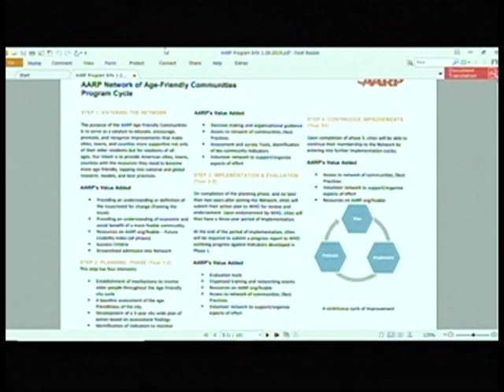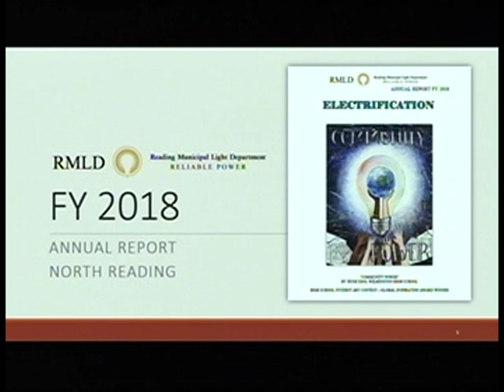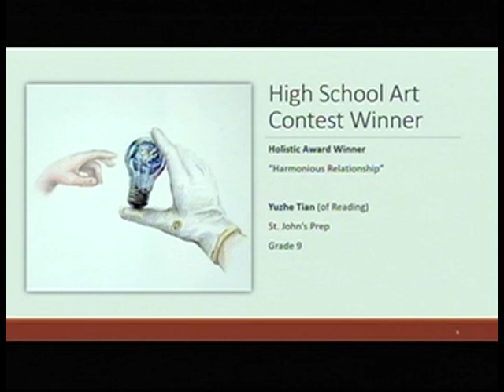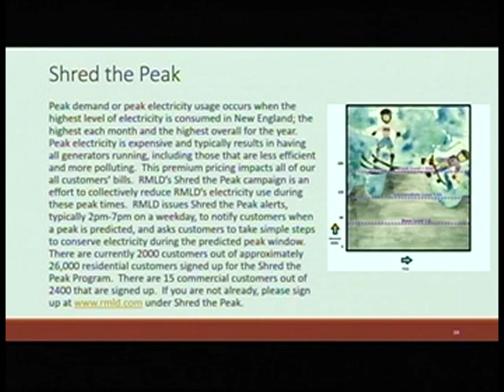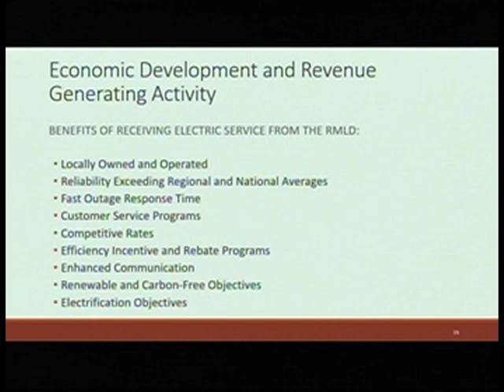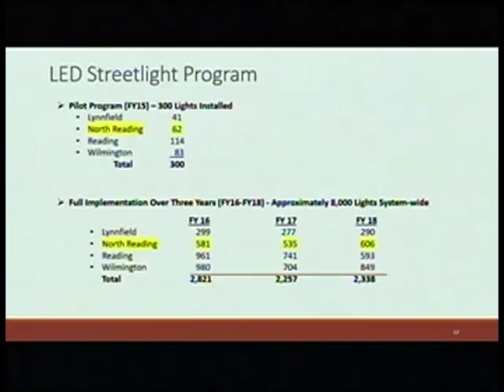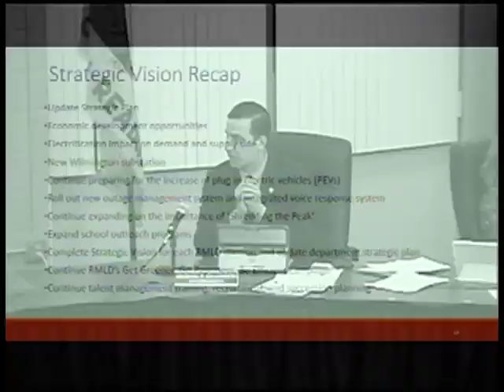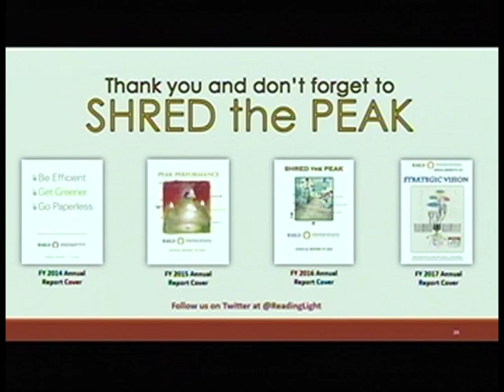North Reading, MA Select Board Meeting 01/28/2019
The North Reading Select Board held a meeting on Monday, January 14th, 2019 at North Reading's town hall, room 14.